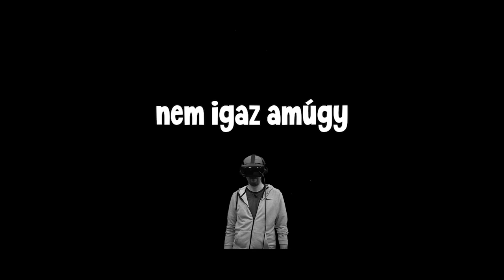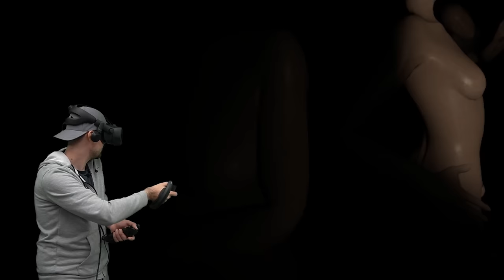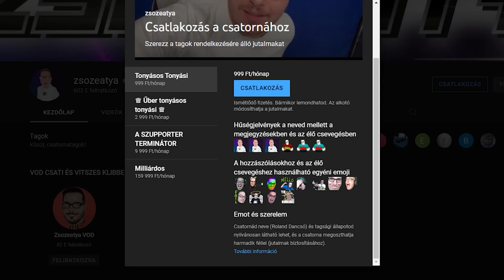VR HORROR | DE MÉÉÉÉR ALSZIK EEEEL | JOKER A GYERMEKJOLÉTI SZOLGÁLATOS | JOKER SZENVEDÉSE CSAPO #4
► ♕ ❤️‍🔥 LEGYÉL MÁ N SZUBB DIKK ! EMOTOK ME JÓSÁG:♕ ❤️‍🔥 ►